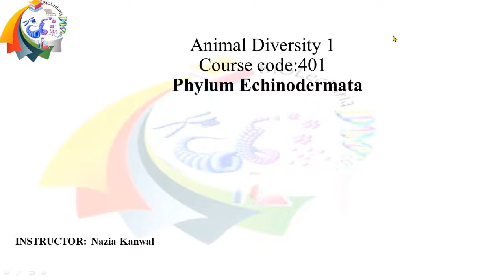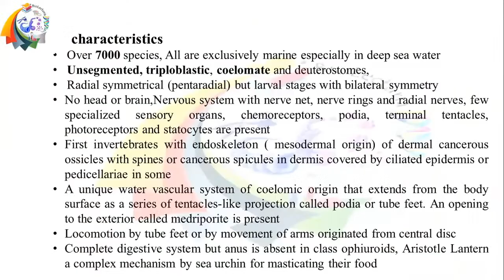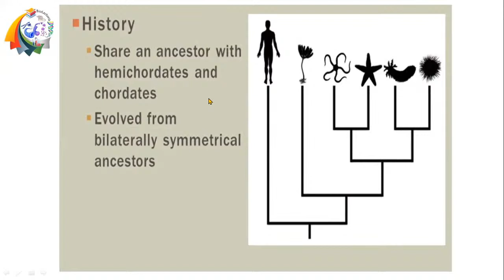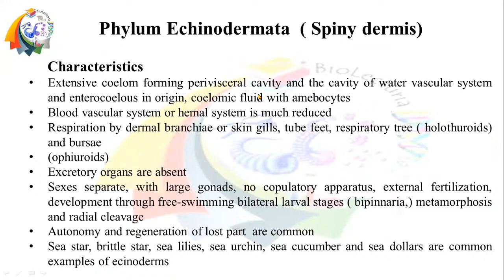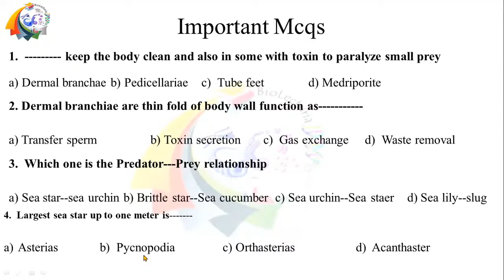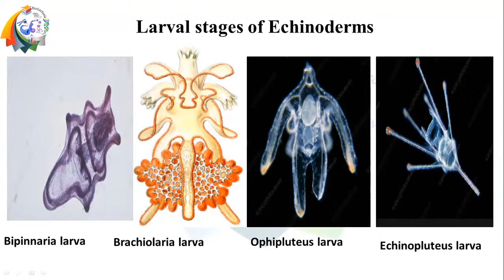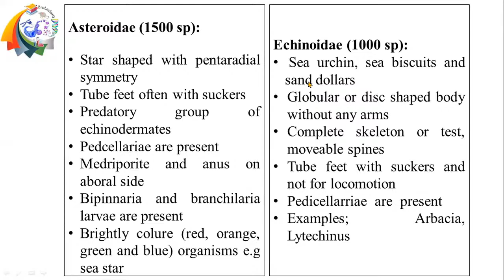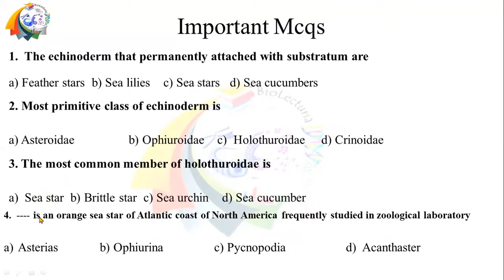Lecture 22 Phylum Echinodermata